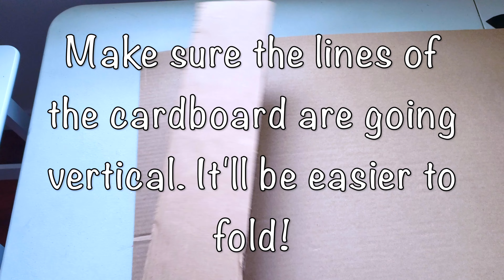Mickey Mouse Piñata DIY